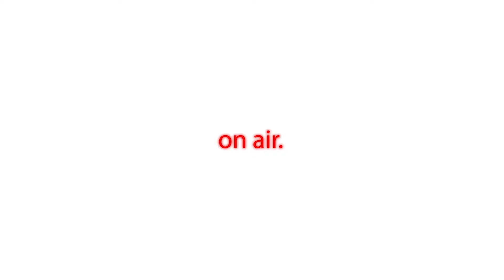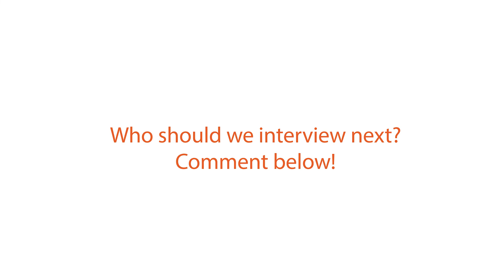EVE on Air - Manya Narang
Manya Narang is a singer, composer, performer, music producer and sound engineer, born to shine and spread smiles through her voice and music. She has been singing since the age of four, has given several public performances and was amongst the top finalists of Indian Idol Season 9. She has shared the stage with legendary singers like Sonu Nigam, Salim-Sulaiman, Anu Malik, Lakhwinder Wadali, Kamal Khan. She has performed in more than 50 countries and at venues like The Wembley and O2 Arena.